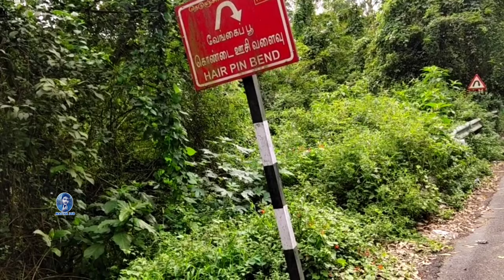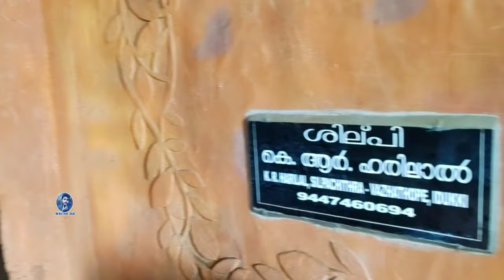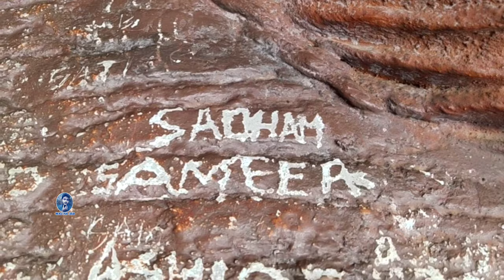RAMAKKALMEDU ! KERALA ! TAMIL VLOGS ! MASTER 360